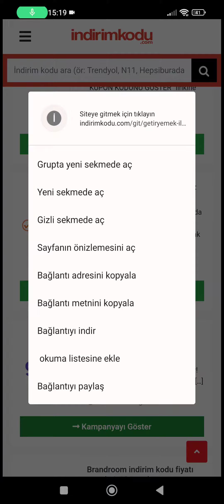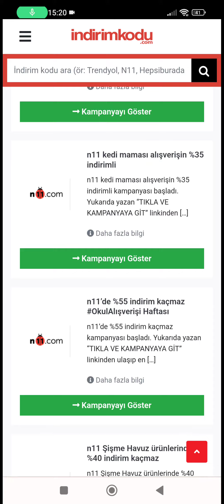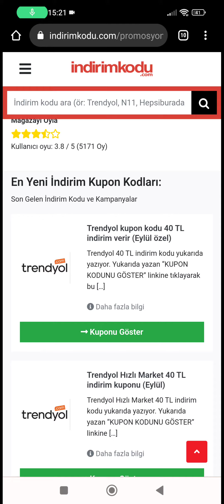Güncel İndirim Kuponu Alma 2022